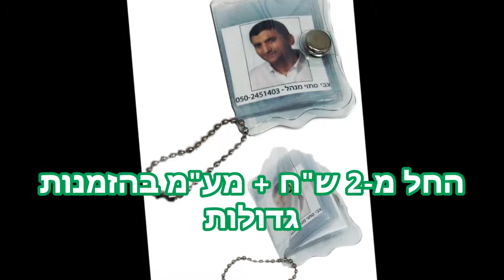מחזיק מפתחות | סתיו מוצרי פרסום | 037521666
לקבלת הצעה או ביצוע הזמנה ניתן לפנות לטלפון 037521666 או לדוא"ל
מחזיק מפתחות נועד למשימה אחת פשוטה - להחזיק מפתחות. אבל לא רק. מחזיקי מפתחות עם תמונה למשל, הם אחד מסוגי מוצרי הפרסום השימושיים ביותר הקיימים בשוק. כשאנחנו מתכננים מחזיק מפתחות לאירועים אפשר להביא בחשבון כמה אפשרויות: מחזיקי מפתחות עם תמונות, מחזיק מפתחות מעוצב, מחזיקי מפתחות מעץ וכל רעיון אחר שיהיה לכם להכנת מחזיקי מפתחות